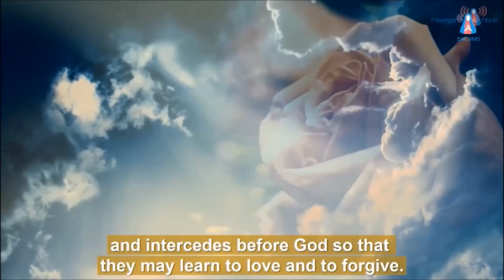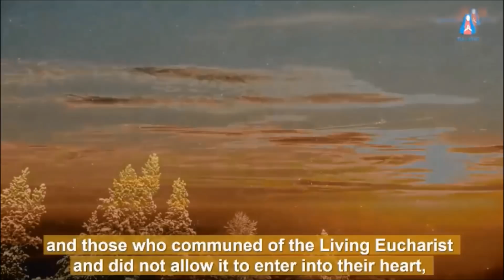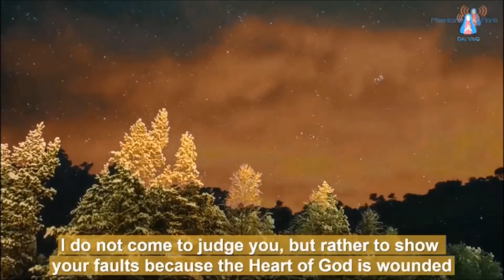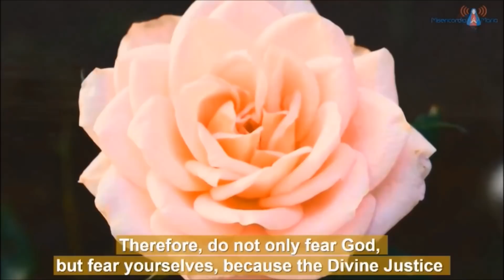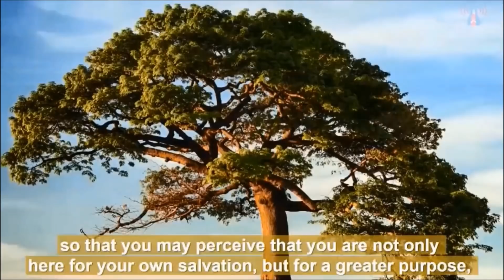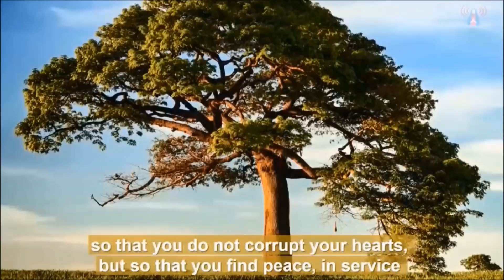21/05/2019 - PRIMO MESSAGIO PER L' APPARIZIONE DELLA VERGINE MARIA (italiano/inglese)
Messaggio per l'Apparizione del 21 maggio 2019, ricevuto nel Comune di Castel Volturno, Campania, Italia; trasmesso da Maria, Rosa della Pace, alla veggente Sorella Lucía de Jesús, in occasione del cumpleanno dello veggente Frate Elías del Sagrado Corazón de Jesús.

Apparizione Straordinaria della Vergine Maria / Aparición Extraordinaria de la Virgen María / Special Apparition of the Virgin Mary - 21/05/2019 - Napoli, Italia.

Video (unofficial) recorded from Misericordia Maria TV transmission by Wagner Silva.